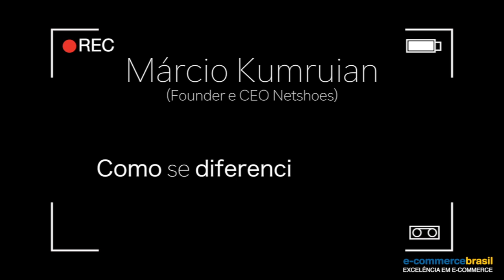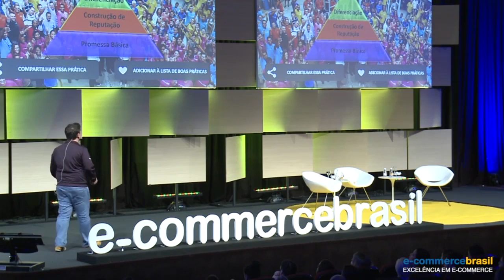Como se diferenciar em meio a alta concorrência?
Márcio Kumruian, Founder e CEO da Netshoes, dá dicas de como não transformar a concorrência no seu pior pesadelo.